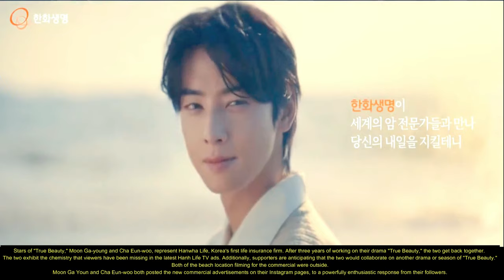With the release of Moon Ga-young and Cha Eun-woo's new TV ads, love is in the air.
Stars of "True Beauty," Moon Ga-young and Cha Eun-woo, represent Hanwha Life, Korea's first life insurance firm. After three years of working on their drama "True Beauty," the two get back together.
The two exhibit the chemistry that viewers have been missing in the latest Hanh Life TV ads. Additionally, supporters are anticipating that the two would collaborate on another drama or season of "True Beauty."
 Both of the beach location filming for the commercial were outside.
Moon Ga Youn and Cha Eun-woo both posted the new commercial advertisements on their Instagram pages, to a powerfully enthusiastic response from their followers.